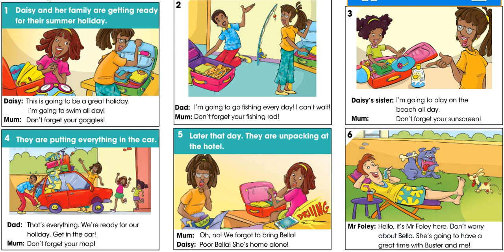SMILES 4 for Kaz M7 / Ex.9 p.104 / Listen & Read / text